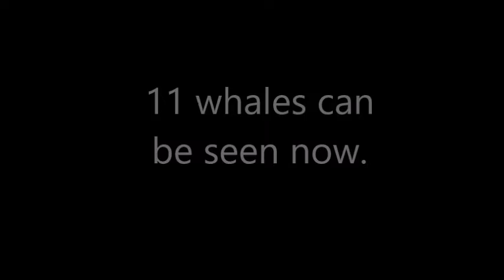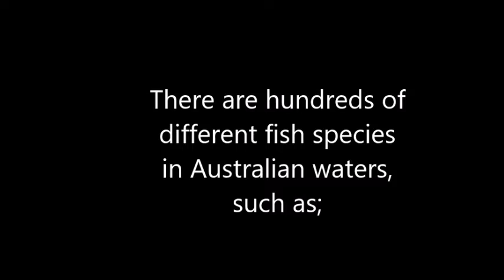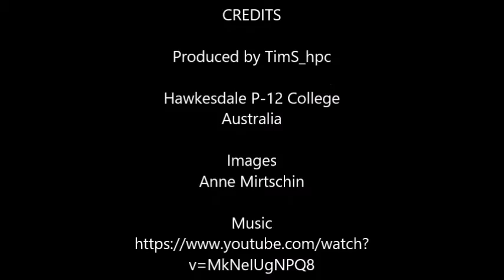Ocean life in SE Australia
A video put together by Tim, a year 9 student sharing some of the ocean life that can be found in the seaside near Hawkesdale P12 College. This was part of a Global Virtual Classroom project in conjunction with a school in Taiwan.